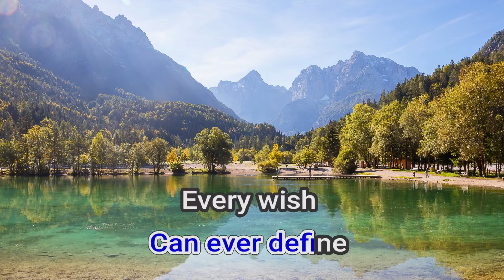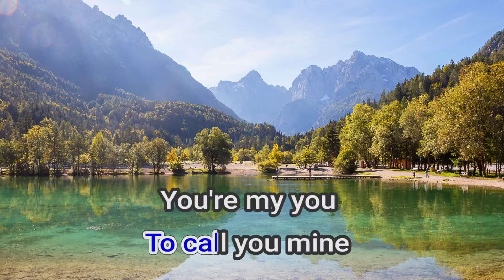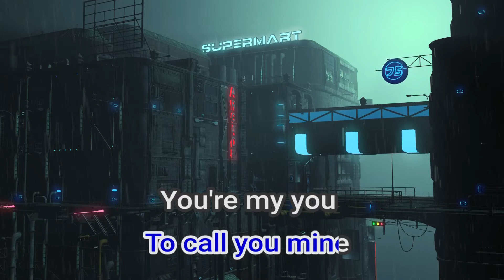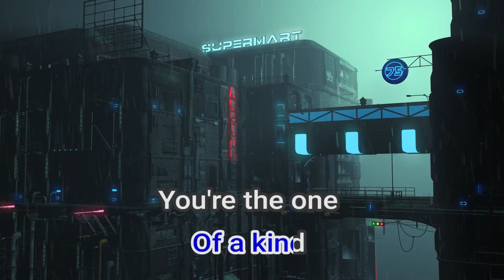07593 You're My You Nyoy Volante